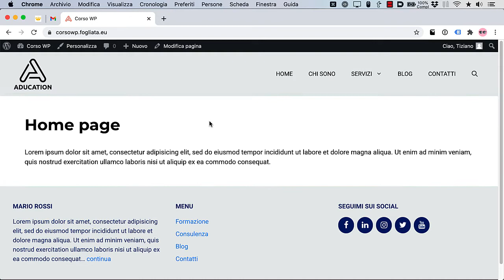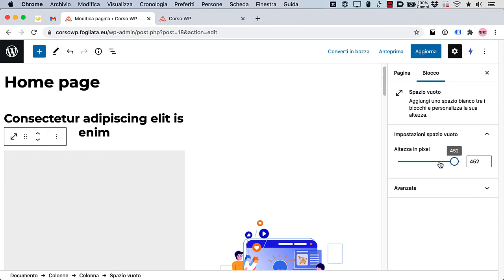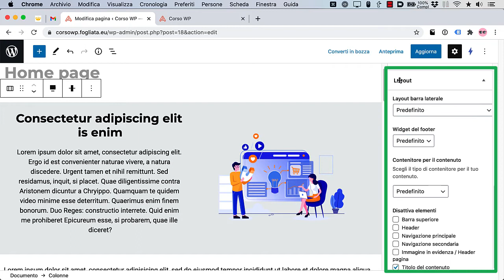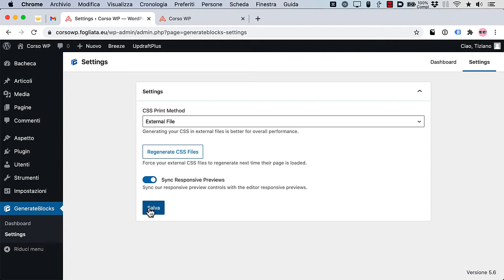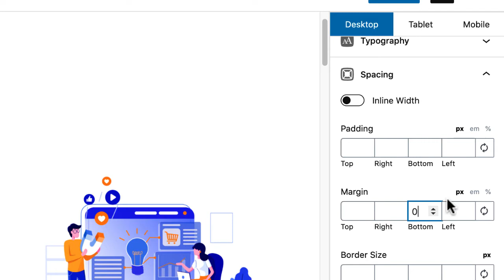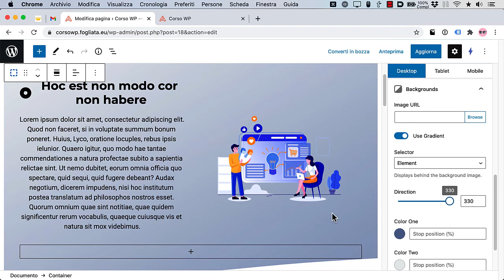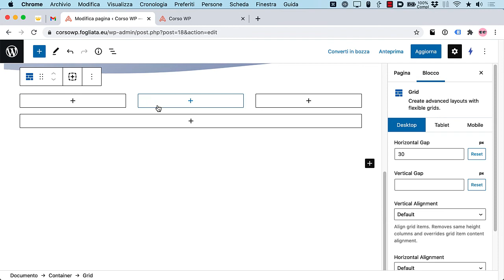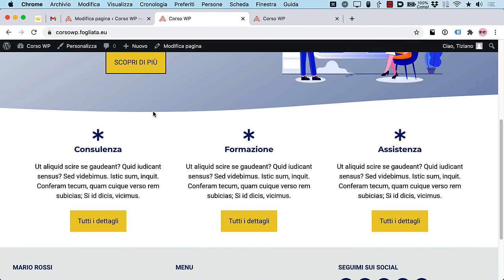Crea il tuo sito WordPress - Creazione home page con Gutenberg - prima parte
Cominciamo a creare la home page del sito sfruttando l’editor a blocchi di WordPress. Inoltre scopriamo GenerateBlocks, un plugin creato dallo stesso autore del tema GeneratePress che ci mette a disposizione 4 blocchi fondamentali per poter gestire meglio i contenuti all’interno delle varie pagine (e non solo, come vedremo più avanti).